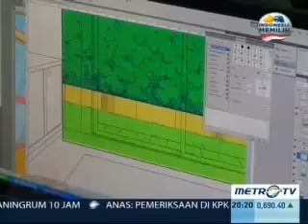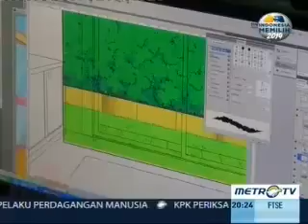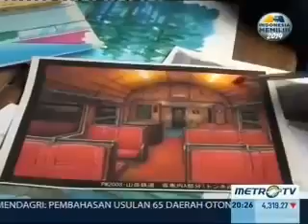Kick Andy Karya Anak Bangsa Yang Mendunia, Doraemon, Sincan, Batman Part 2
Copyright MetroTV Indonesia